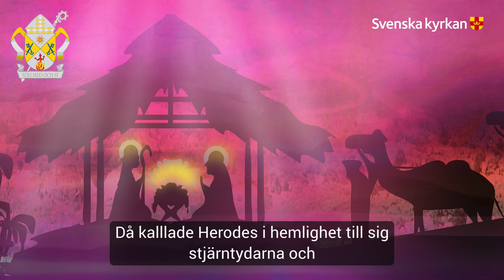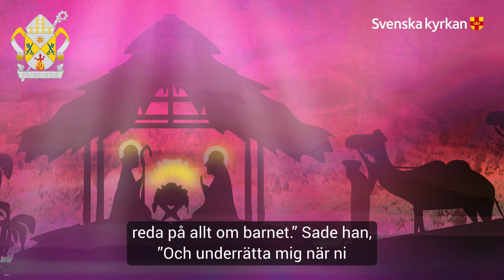Kloka främlingar väljer Jesus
Tema: Guds härlighet i Kristus
Trettondedag jul 230106